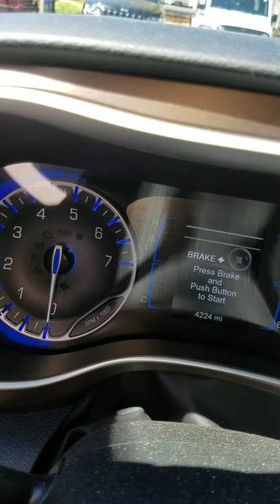2017 Chrysler Pacifica Sliding door issue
My 2017 Pacifica has been in the shop for over 30 days. This is the issue that they have not been able to resolve. To read more about the issue please see the following blog.